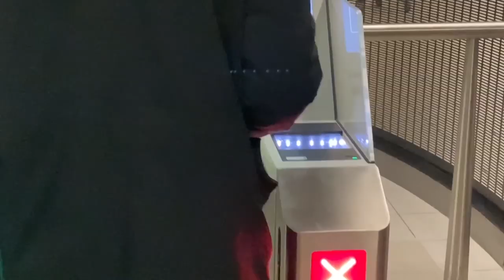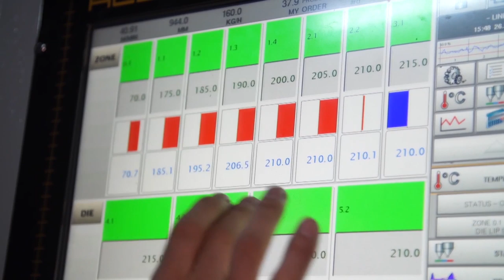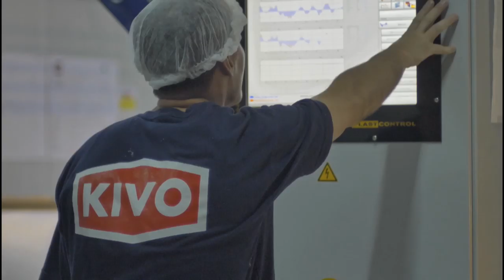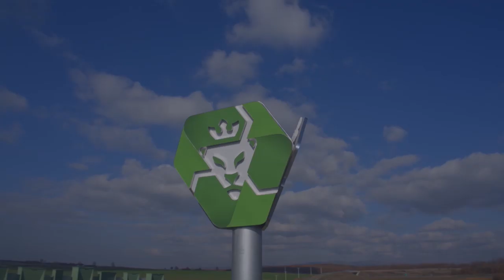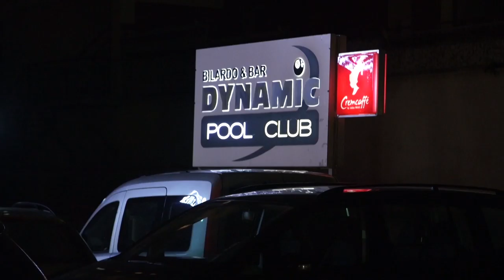OP PAD MET...AFL1 2020 (Robert Kwakman)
In de eerste aflevering zijn Nick Tol en cameraman Joost Driessen in Kosovo, waar ze een bezoek brengen aan de filialen van KIVO Plastic Verpakkingen en Kras Recycling. KIVO-directeur Robert Kwakman laat alles van A tot Z zien.

KIVO maakt sinds maart 2015 grote slagen in Kosovo, waar het een samenwerking heeft met een lokaal bedrijf. Sinds vorig jaar opereert ook Kras Recycling in Zuidoost-Europa. De verwachtingen zijn hoog en worden door toonaangevende (internationale) partijen met enthousiasme ontvangen.